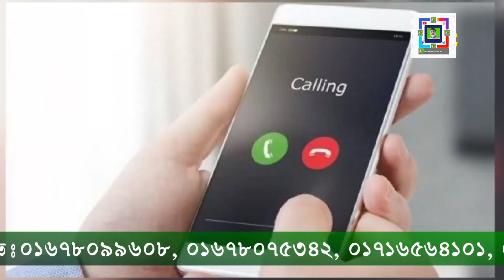How To Stop Hair Whitening For Men | Healthy Foods To Stop Premature Hair Whitening | ModernHealthBd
একটা সময় ছিল যখন ৪০ থেকে ৫০ বছর বয়সে গিয়ে মানুষের চুল পাকা শুরু হতো। তবে বর্তমানে ২০ থেকে ২৫ বছর বয়সেই এই পরিস্থিতির সম্মুখীন হচ্ছেন অনেকেই। বিভিন্ন বয়সের মানুষের মাঝে এটি একটি সাধারণ সমস্যা হয়ে দেখা দিয়েছে স্বাস্থ্যবিষয়ক এক ওয়েবসাইটে প্রকাশিত প্রতিবেদন অবলম্বনে অল্প বয়সে চুল পাকার কারণগুলো এখানে জানানো হল। পরিবেশে মিশে থাকা দুষিত উপাদান শরীরের তৈরি করে মুক্ত মৌল এই মুক্ত মৌল ‘মেলানিন’ নষ্ট করে, ফলে চুলের বয়স বৃদ্ধির প্রক্রিয়া দ্রুত হয়ে যায় এবং অকালে চুল ধুসর হয় মানসিক চাপ আমাদের অনেক ধরনের ক্ষতির পেছনে দায়ী যার মধ্যে অকালে চুল পেকে যাওয়াও রয়েছে ‘ক্রোমেজোম’য়ে জিনের ঘনত্ব বেড়ে যায় অতিরিক্ত মানসিক চাপের কারণে, ফলে চুলে রং পরিবর্তন হয়। তাই চুলের রং ধরে রাখতে চাইলে মানসিক চাপ নিয়ন্ত্রণে রাখার চেষ্টা করতে হবে। অকালে চুল পাকার একটি অন্যতম কারণ শরীরে হরমোনের মাত্রায় পরিবর্তন। পাশাপাশি এই কারণে চুলের ঘনত্ব, রং এবং বাইরের আস্তরেও পরিবর্তন আসতে পারে। এই প্রক্রিয়া সাধারণত ৩০ বছর বয়সের পর শুরু হয় যখন চুলে লক্ষণীয় পরিবর্তন দেখা যায়। খাদ্যাভ্যাসে যদি সকল প্রয়োজনীয় পুষ্টি উপাদান পর্যাপ্ত পরিমাণে না থাকে তবে অকালেই চুল পাকা শুরু হতে পারে। বিশেষত ভিটামিন বি টুয়েলভ’য়ের অভাবে চুল রুক্ষ, পাতলা এবং ধুসর বর্ণ ধারণ করে। রোগ প্রতিরোধ ক্ষমতাজনীত কিছু রোগের কারণে চুল পাকা শুরু হতে পারে অল্প বয়সেই। রোগ প্রতিরোধ ক্ষমতাজনীত রোগ শরীরের কোষে আক্রমণ চালায়। সময়ের আগে পেকে যাওয়া চুলকে পুরনো অবস্থায় ফিরিয়ে আনতে আমলকির কোনো বিকল্প হয় না বললেই চলে। এ ক্ষেত্রে একটা বাটিতে অল্প করে নারকেল তেল এবং কয়েক টুকরো আমলকি নিয়ে গরম করুন। তারপর সেই তেলটা ধীরে ধীরে সারা চুলে লাগিয়ে কয়েক মিনিট ভালো করে মাসাজ করুন। এমনটা ১৫ দিন করলেই দেখবেন সুফল পেতে শুরু করেছেন। আসলে আমলকিতে উপস্থিত বিশেষ কিছু উপদান পিগমেন্টের উৎপাদন বাড়াতে সাহায্য করে। ফলে স্বাভাবিক ভাবেই সাদা চুল কালা হতে শুরু করে ১ চামচ মধুর সঙ্গে পরিমাণমতো আদা মিশিয়ে একটা পেস্ট বানিয়ে ফেলুন। তারপর সেটি প্রতিদিন চুলে লাগান। এই ঘরোয় মিশ্রণটি চুলকে দীর্ঘসময় কালো রাখতে বিশেষ ভূমিকা পালন করে থাকে।